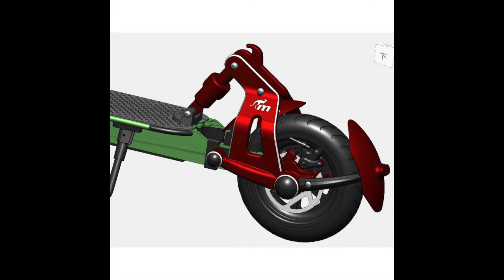Monorim MR1 bageste ophæng til Xiaomi M365, 1S, Pro2 og M365 Pro